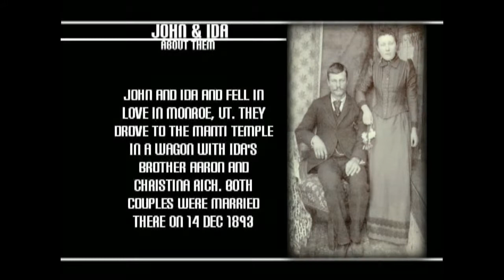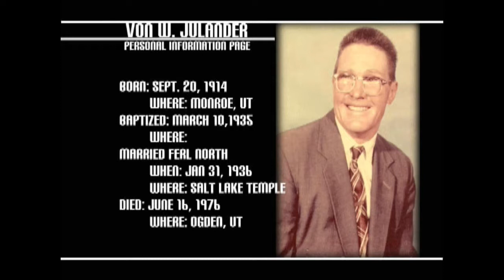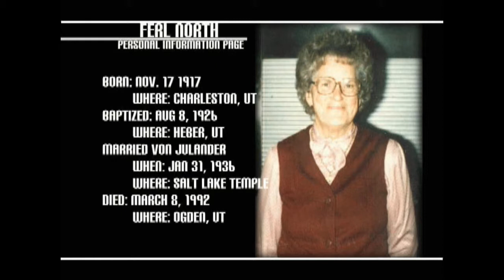Family History: John & Ida - Ferl North